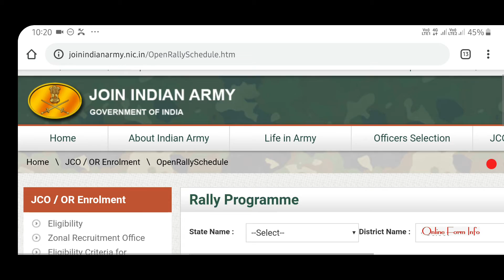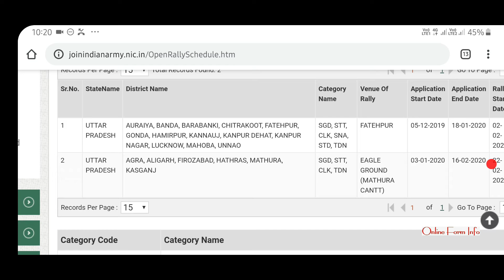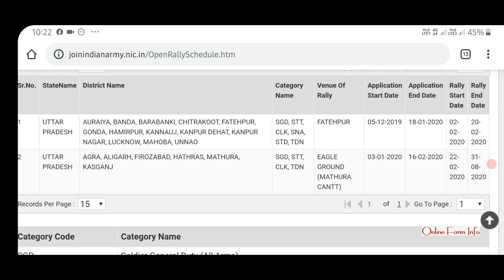आर्मी भर्ती आगे बढ गयी????